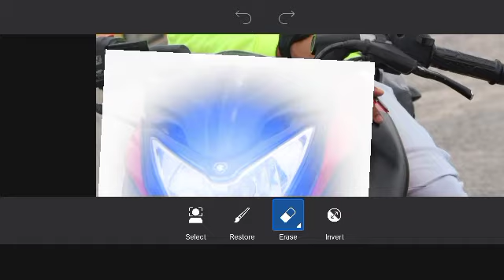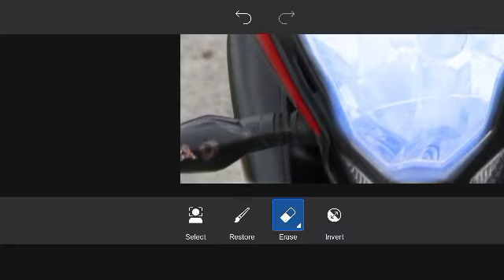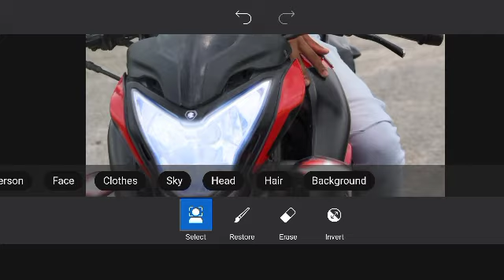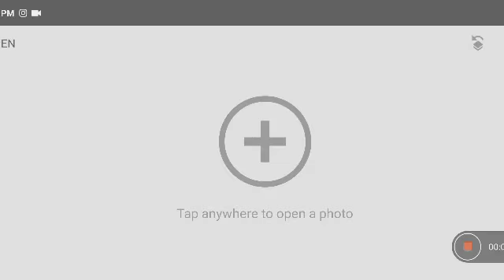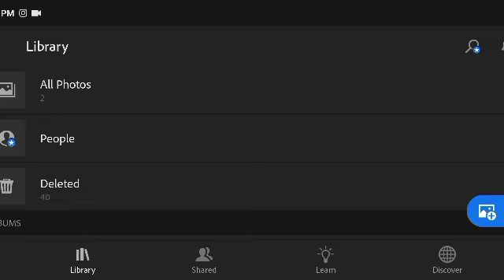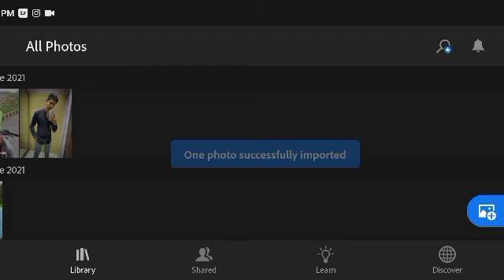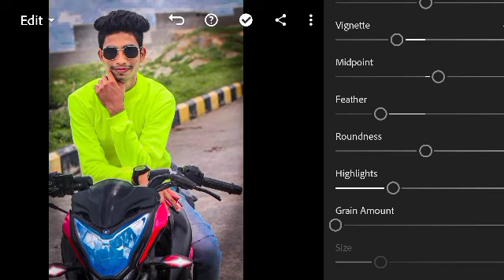PicsArt photo editing 📸 || lightroom & Snapseed download link 👇